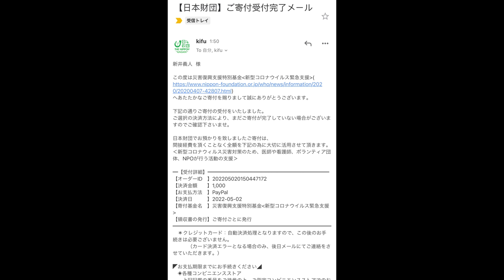店舗用!?ついにプロ用用品を探しに行ったらテーマパーク過ぎた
今回は完全に自分がしたい事をしに行っただけの動画ですw